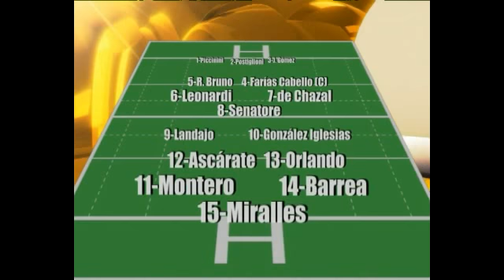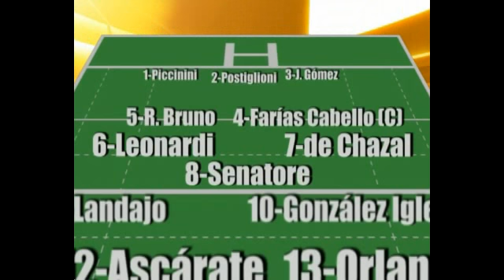Rolando "Yankee" Martin en Somos Deporte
Rolando "Yankee" Martin en Somos Deporte, Canal Somos Zona Norte, Cablevisión. Con la conducción de Eduardo Abella, Claudio García y Federico Gallo. Lunes a Viernes de 20hs a 21hs en vivo.